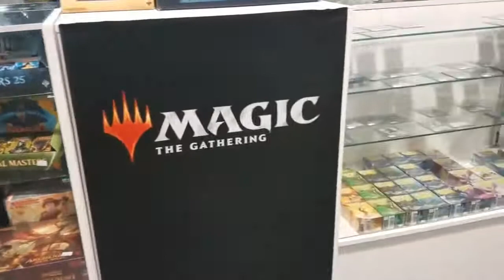Tabletop Gaming Store In Kansas City-Level One Game Shop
Our humble little board game shop is located directly north of the Steam Boat Arabia Museum, in the historic City Market. Being centrally located in the River Market neighborhood of Kansas City, Level One Game Shop is conveniently reached from anywhere in the Greater KC Metro Area.
We carry the most popular board games, table top games, card games and apparel with knowledgeable staff to help make recommendations and show you how to play even our most complex games.
Our Address:
400 Grand Blvd #4020,
Kansas City, MO 64106, USA